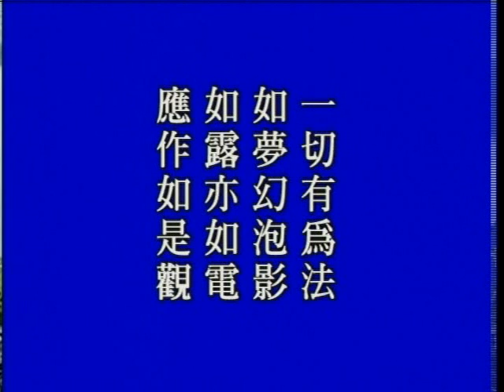大方广佛华严经 净空老法师主讲727a